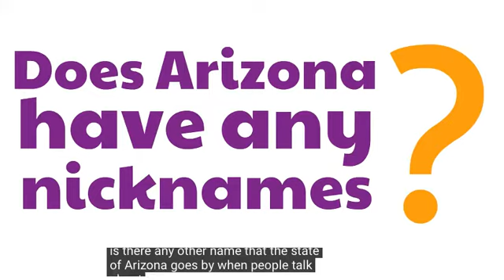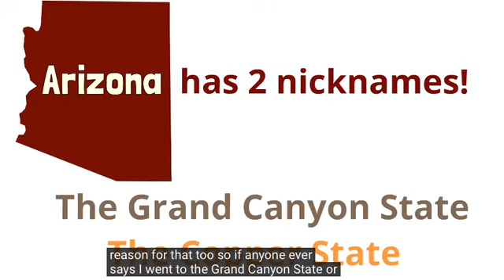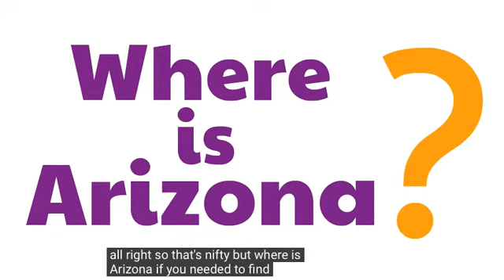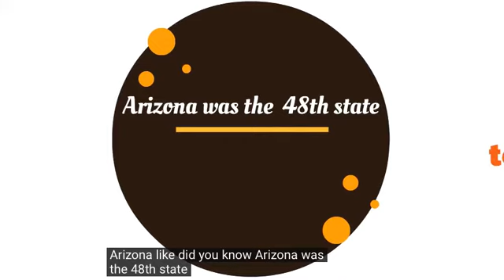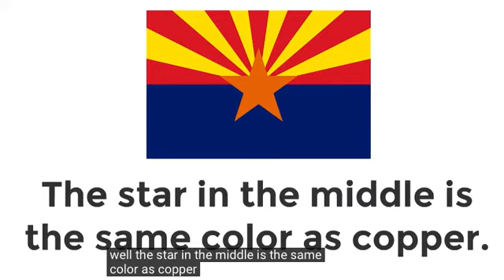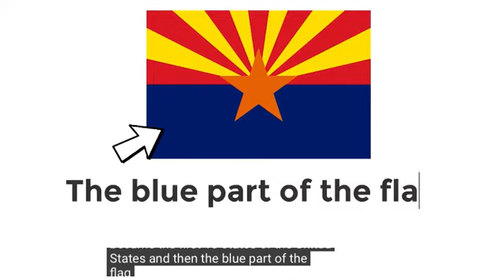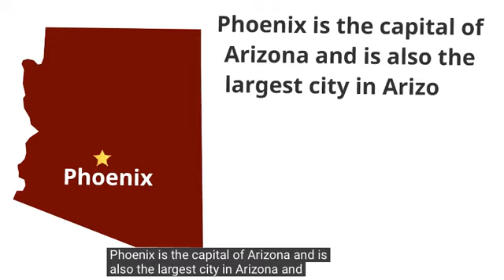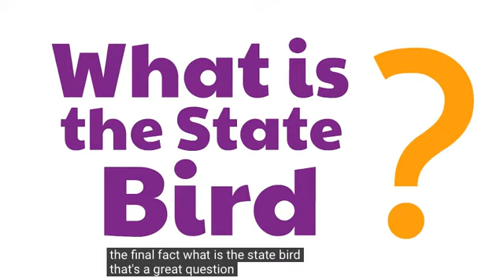Arizona - Linh Đan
Day 5 - Tìm hiểu 50 bang của nước Mỹ bang 2 - Thử thách 100 ngày của thầy Anh Do